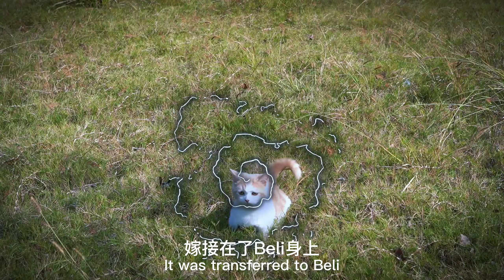Cat Drama：Thor's Regret